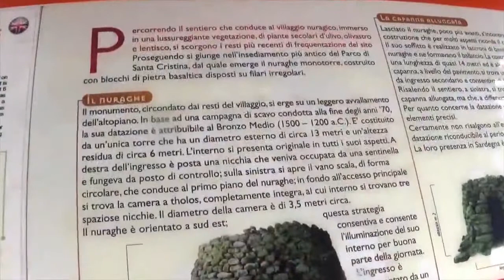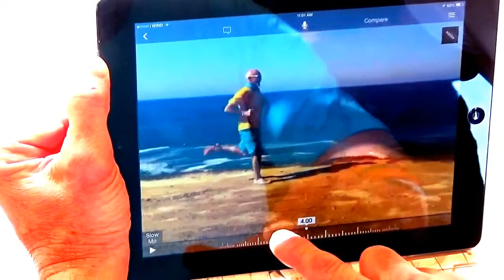Vacanza Yoga Sardegna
Ritiro yoga e benessere Sardegna